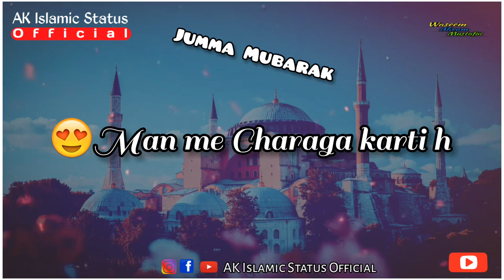🕌 Jumma Mubarak Status| 🌺Beautiful Status |Namaz Status|Saqib Raza Mustafai Status| WhatsApp Status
Assalamualaykum